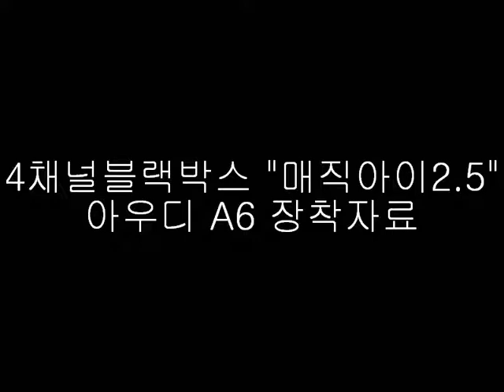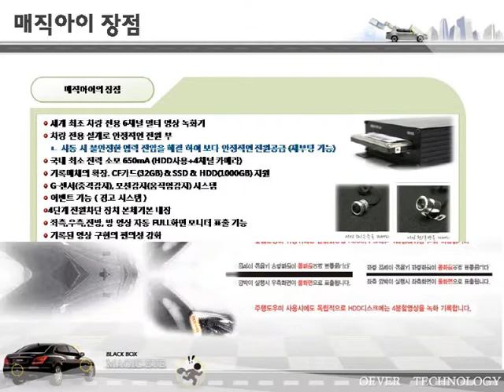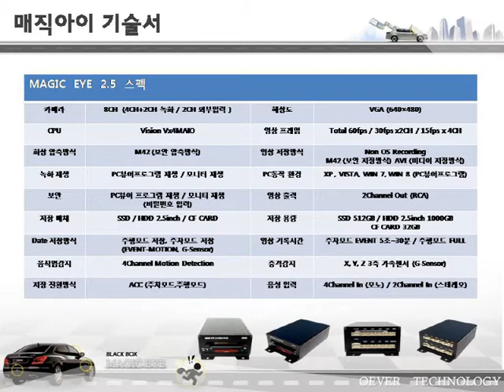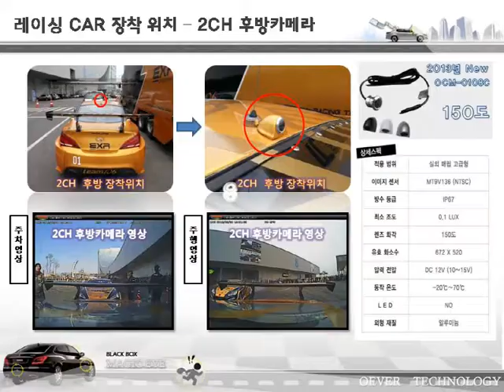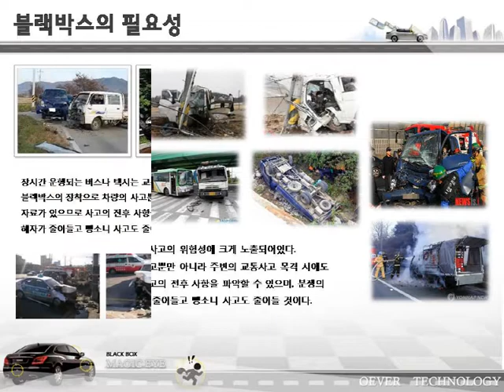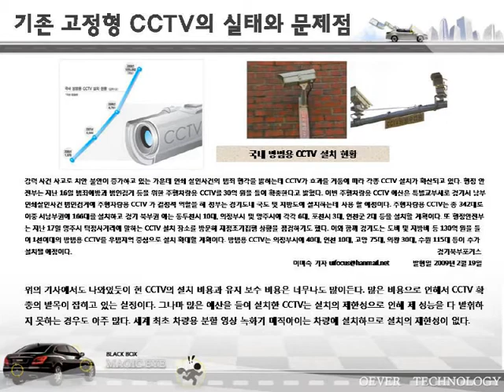아우디A6현대-오에버테크놀로지,매직아이2.5,4채널블랙박스,사고영상,2채널,최신,추천,화물차량CCTV,시내버스CCTV,EXR,탑기어,현대 엠앤소프트,아이나비,다본다,블랙뷰,동호회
-2013년 매직아이2.5 신계념 4채널블랙박스- 차량용 4채널 CCTV-매직아이-

*4채널+2채널 블랙박스+주차,주행도우미+주차중 경보출력+블랙박스 연동녹화+SSD512GB,HDD100GB,CF 32GB지원+전원차단* 매직아이블랙박스 하나로!! *

승용차CCTV + 화물차CCTV +시내버스CCTV+특수차량CCTV

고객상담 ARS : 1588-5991